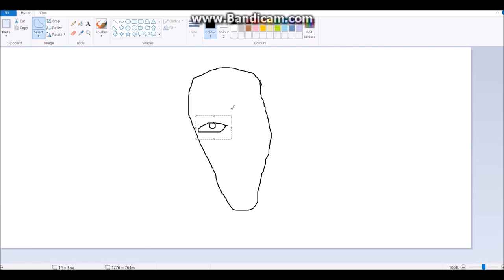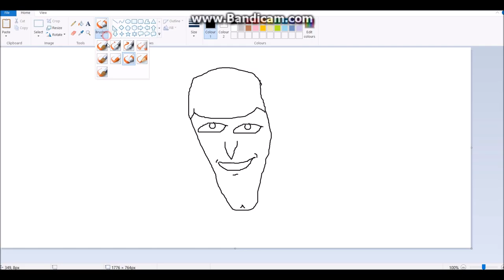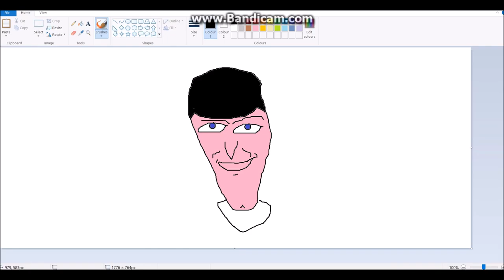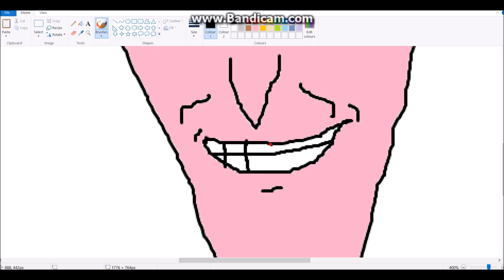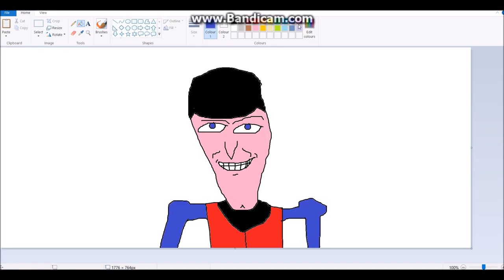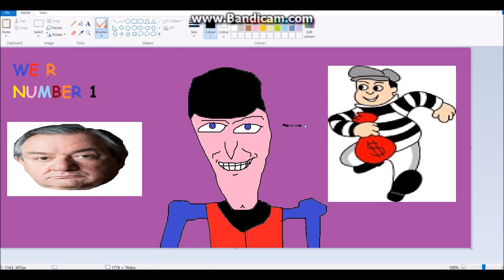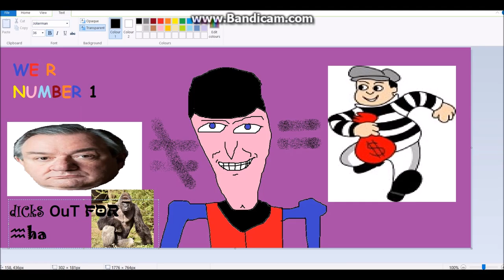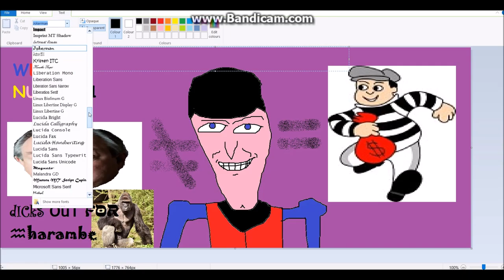The Compute Reatard Presents: Drawing of Robbie Rotten ✓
I hope everyone likes my video of my drawing of my hero of my childhood, Robbie Rotten, from Lazytown. He is Number One.